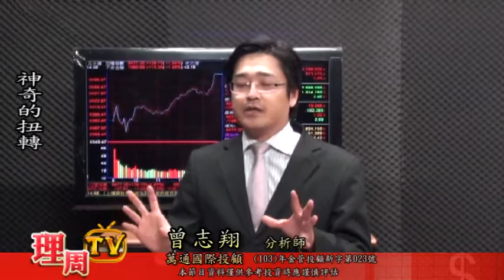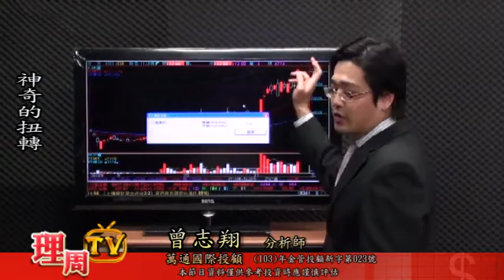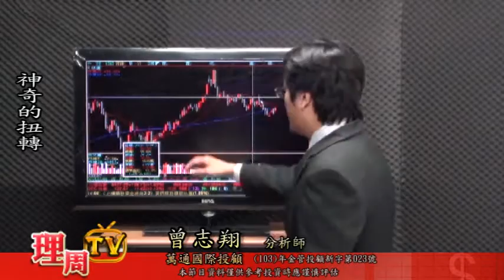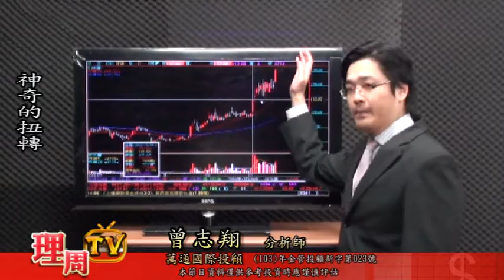理周TV-20151119盤後-曾志翔 股昇翔起／神奇的扭轉